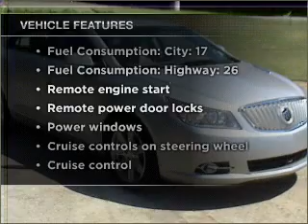2010 Buick LaCrosse - Birmingham AL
Year: 2010
Make: Buick
Model: LaCrosse
Trim: CXL
Engine: 3.0 liter 6 cylinder 24 valve
Transmission: 6-Speed Automatic
Color: Silver
Mileage: 2201
Address:
1857 Edwards Lake Road